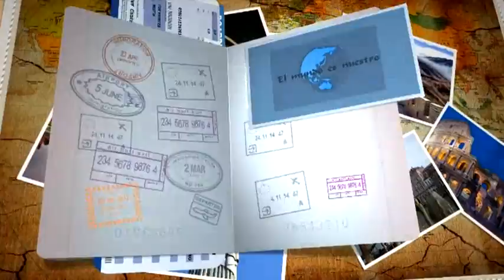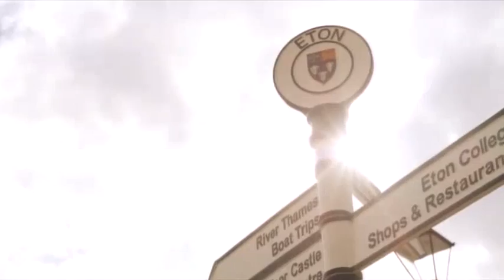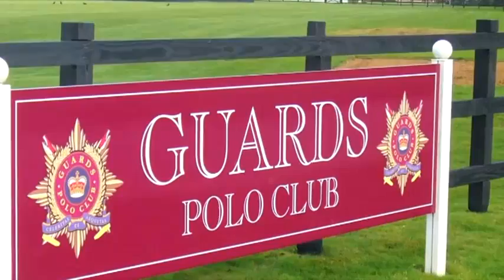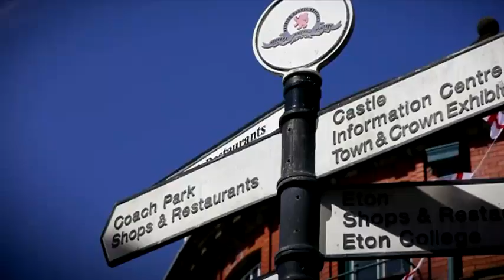EL MUNDO ES NUESTRO PGM2 ANDRES PEÑA INGLATERRA